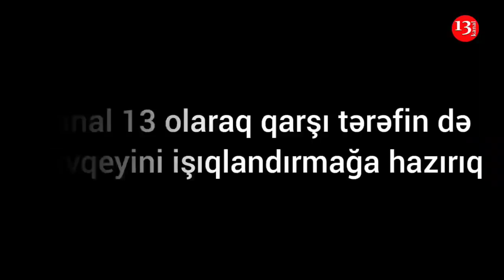"Müharibədə 180 dən artıq yaralı çıxartdım, komandir prinsipə düşüb xidmətimə xitam verdi"-Şikayət